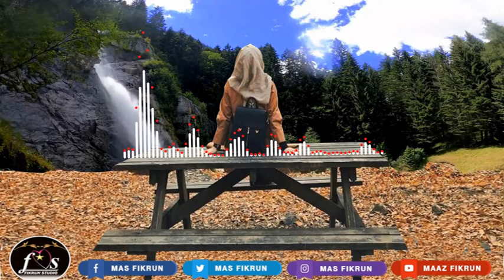Musik DJ || Menunggu - Lirik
Video Editing
Picture by PhotoLab & Photoshop
Lyric & Video by Corel Video Studio
Spectrum by Adobe After Effect